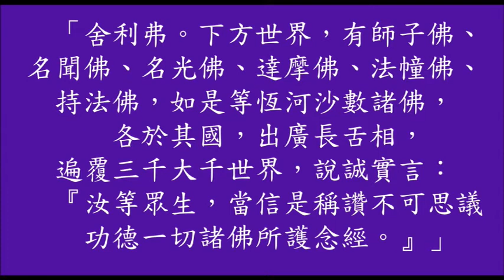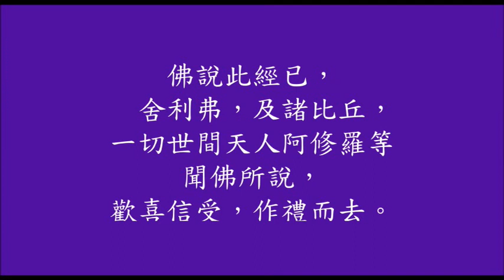佛說阿彌陀經 (佛經讀誦)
海濤法師讀誦